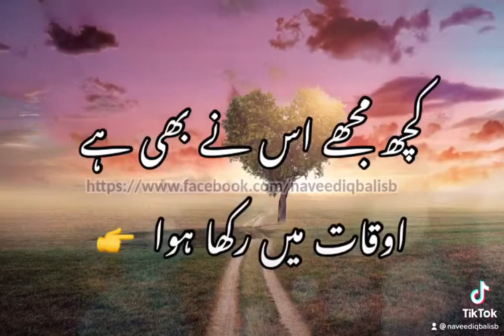Paon Pehlata Hoon Main Bhi Zafar ( Naveed Iqbal Urdu Poetry )